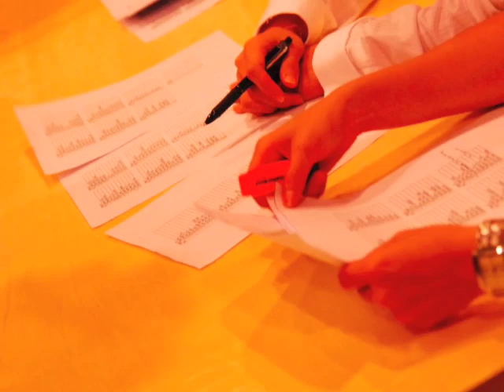Calvin & Wei Ling wedding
I took part of the photo using Sony DSLR Alpha 100. And some are from other people. Then I combine the photo and add in the music using Mac iMovie.

Song by David Tao & Jolin, tomorrow I will married you.